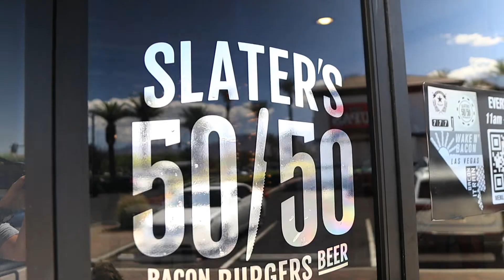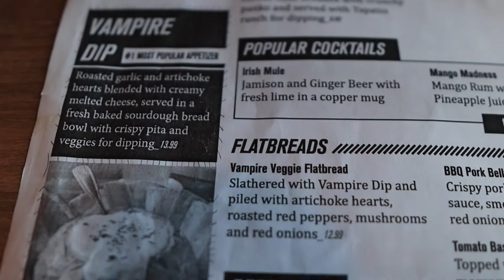Delicious Burgers In Las Vegas. Must visit !!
Visited the New Location of Slaters 50/50. Located in the Summerlin area of Las Vegas. If you are looking for a burger on another level this is a place to come check out. Not only do they have unique burgers, they also have unique milk shakes. Great place to grab a burger and a beer, with the selection off beer they offer, they have something for any beer drinker to enjoy.